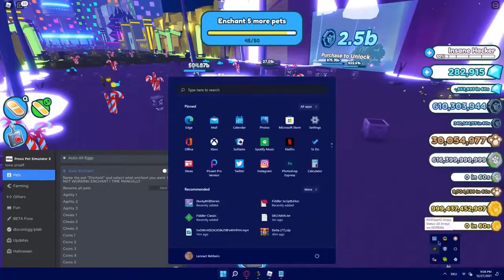| NEW ROBLOX PET SIMULATOR X SCRIPT | ROBLOX CHEAT | DOWNLOAD FREE | PC 2022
▬▬▬▬▬▬▬▬▬▬▬ Menu ▬▬▬▬▬▬▬▬▬▬▬

📢PASSWORD: 2022

Turn off your Anti-Virus if you are now allowed to download. Your computer will sometimes see the file as a potential threat even though it's completely safe!

Roblox is a platform in which people make games. You’re probably thinking ok, it’s a game making place. Not entirely. Roblox lets other people play your games, and even purchase things with real money from your game. In addition to that, you can make shirts for people to wear, audio tapes, etc. Overall, Roblox is a place where developers and players join together. That’s Roblox.

▬▬▬▬▬▬▬▬▬▬▬ Tags ▬▬▬▬▬▬▬▬▬▬